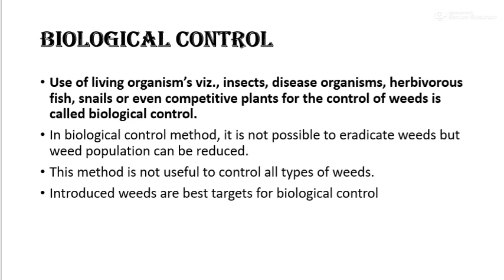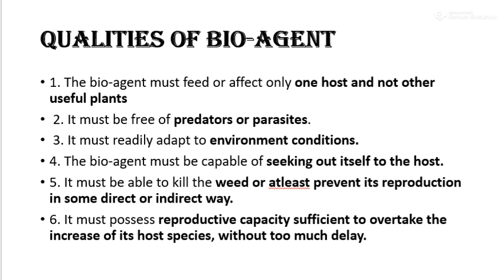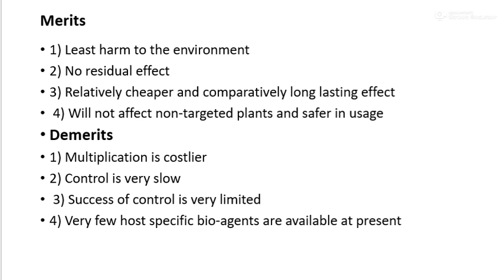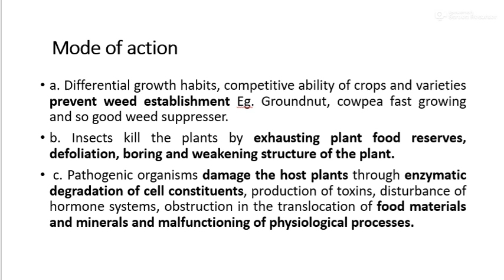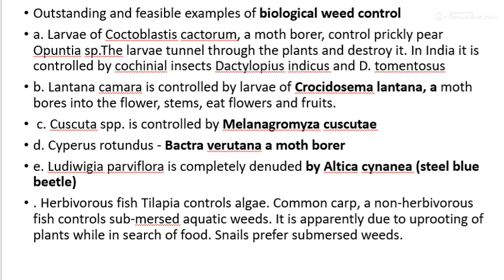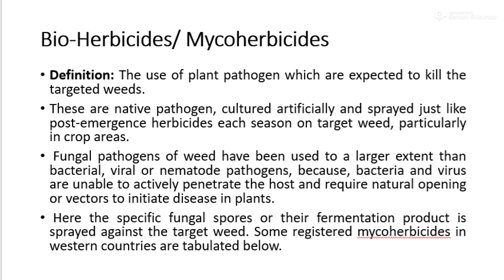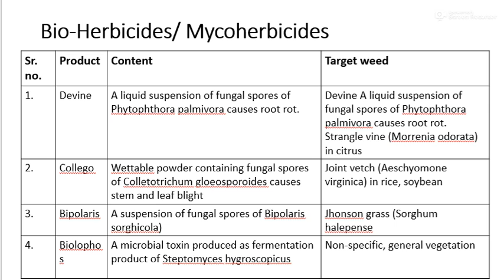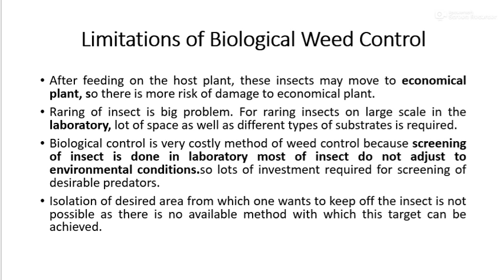Biological method of weed control